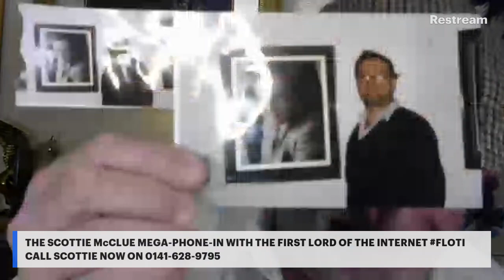SCOTTIE McCLUE PHONE-IN #21 #15921 TWITCH